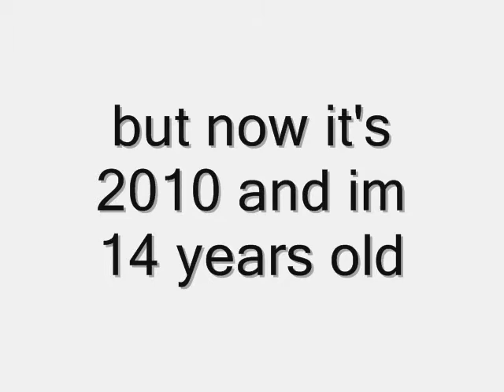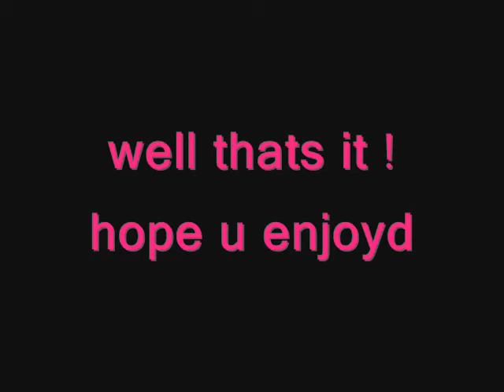my drawing over time!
started drawing when i was 10 years old but i all i did draw then were dogs, until i was 12. then i started to draw manga. At that time i only knew how to draw faces after that it took me 1 year to learn everything else and here i am today !!

plz tell me how my effort is going !!
"i wish i was even better" that is what i'm gonna keep on saying to myself until i lose my fingers!